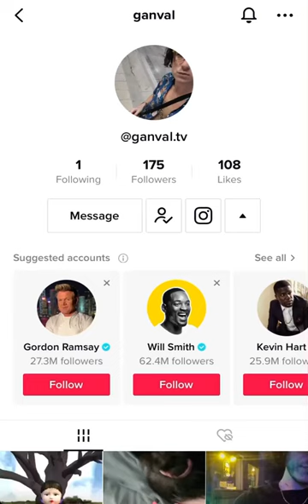Ganval - Follow Ganval on TikTok!! Click on link in the description!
Many of you will know Ganval as the amazing soul that he is! The fighter for justice and all things good who has formed an amazing on-line community named “dX”. Follow his YouTube channel as well

Here’s a snippet of some of his uploads on TikTok!